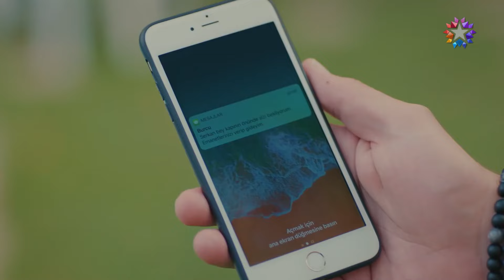Nejat, Suna'sını Çekip Aldı!🔥 | Benim Tatlı Yalanım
Nejat, Suna'yı öptü. | İLK ÖPÜŞME

Oyuncular:
Nejat: Furkan Palalı
Suna: Aslı Bekiroğlu
Kayra: Lavinya Ünlüer
Şevket: Ahmet Saraçoğlu
Hande: Gonca Sarıyıldız
Saniye: Aslı İnandık
Rafet: Sadi Celil Cengiz
Serkan: Ali Yoğurtcuoğlu
Burcu: Seda Türkmen
Hayri: Cem Zeynel Kılıç